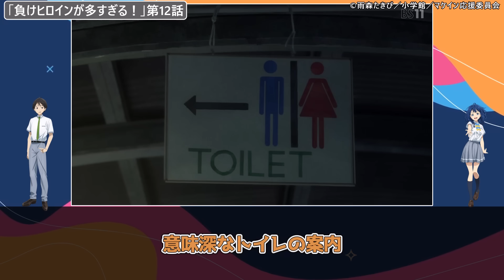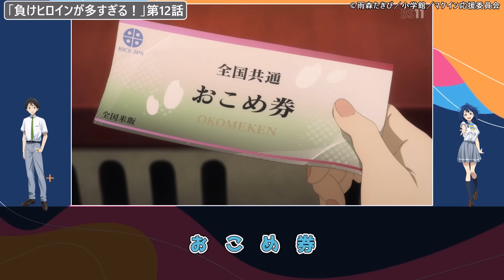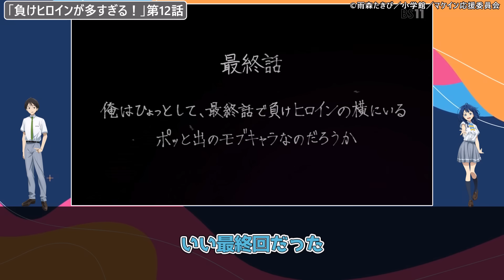最後にラッコ成分大量摂取できて良かった！最後ちくわはわかりすぎてる！神過ぎる最終回に絶賛しまくるリアタイ民の反応集【負けヒロインが多すぎる！】第12話 反応 マケイン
©雨森たきび／小学館／マケイン応援委員会